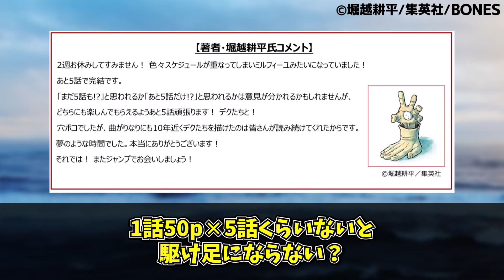ヒロアカ完結まで残り5話...に対する感情が追い付かない読者の反応集【僕のヒーローアカデミア】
このチャンネルでは、僕のヒーローアカデミアの読者の反応を動画にしていきます。
※当チャンネルでは単行本並びにジャンプ本誌のネタバレを含む場合がございます。

▼今ならU-NEXTでヒロアカ映画が31日間無料で視聴可能▼

▼引用
©堀越耕平 (著)／集英社 発行『僕のヒーローアカデミア』
©堀越耕平 (著)／集英社 発行『週刊少年ジャンプ』
©堀越耕平 (著)／BONES-株式会社ボンズ